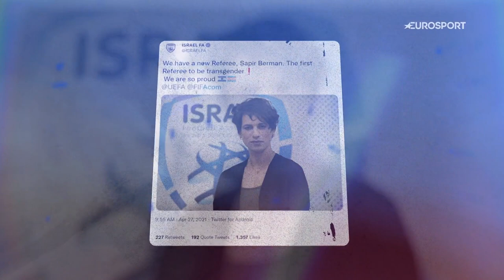Trailblazer Sapir Berman makes history as first transgender referee | The Power of Sport | Eurosport